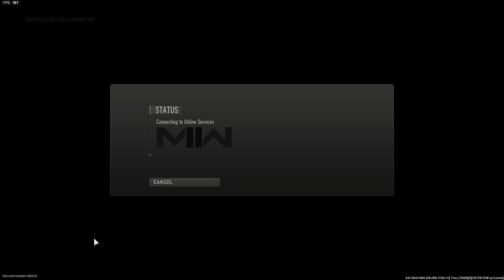Call Of Duty: Modern Warfare II: Returning To The Modern Warfare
If you know you know because it has happened before and it will happen again this is proof of this statement: The inevitable moment has arrived. War, the human race can never seem to get away with this concept of murdering each other for one's gain towards power so we must join with it and war is not something you try not to walk away from it is how many can you kill before you suffer the same fate